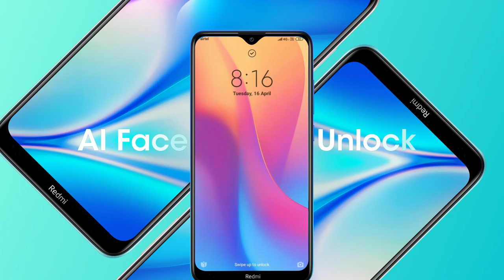Redmi 8A Dual (Sea Blue, 3GB RAM, 32GB Storage) – Dual Cameras & 5,000 mAH Battery..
13+2MP dual rear AI camera with PDAF | 8MP front camera

15.7988 centimeters (6.22-inch) HD+ Dot notch display with 1520 x 720 pixels resolution and 19:9 aspect ratio | 2.5D curved glass

Memory, Storage & SIM: 3GB | 32GB internal memory expandable up to 512GB with dedicated memory card slot | Dual SIM (nano+nano) dual-standby (4G+4G)

Android Pie v9.0 operating system with 1.95GHz Snapdragon 439 octa core processor

5000mAH lithium-polymer battery

1 year manufacturer warranty for device and 6 months manufacturer warranty for in-box accessories including batteries from the date of purchase

Box also includes: Power adapter, USB cable, SIM eject tool, warranty card and user guide. The box does not include earphones